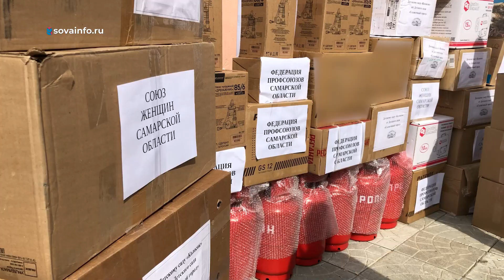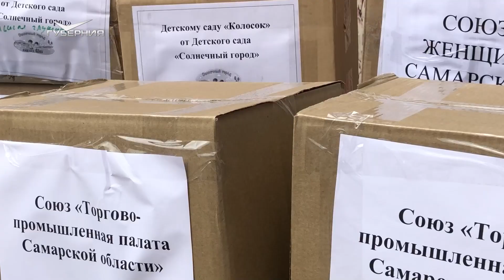Жители Самарской области собирают гуманитарную помощь для пострадавших от паводка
Паводковая ситуация в 63-м регионе и Оренбургской области улучшается. Например, в Елшанке Бузулукского района уровень воды снизился на 24 сантиметра. А в нашей губернии за сутки от подтоплений освободились 43 дома, 127 приусадебных участков и один мост. Последствия буйства стихии нужно устранять. И в этом помогают общественные организации Самарского края.